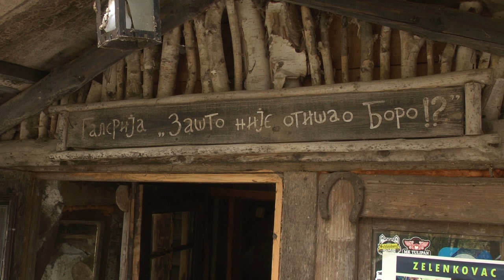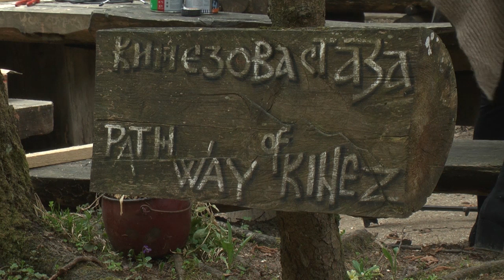REPORTAŽA ZELENKOVAC - TV 101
Zelena boja je osnovna boja svijeta i iz nje se rađa njegova ljepota...
Upravo iz nje se rodio Zelenkovac, uz "malu" pomoć čovjeka koji razumije jezik prirode...